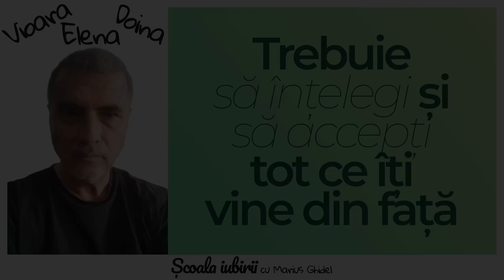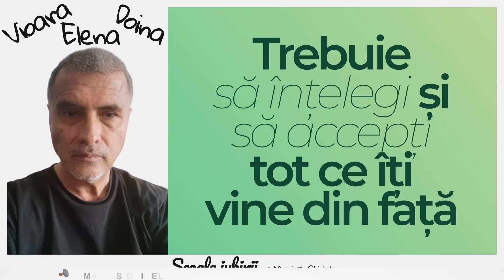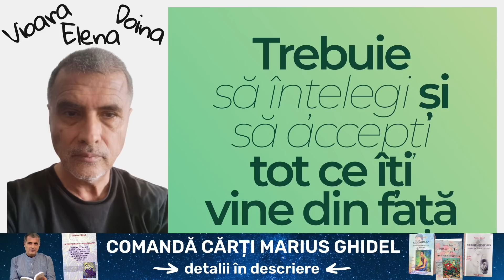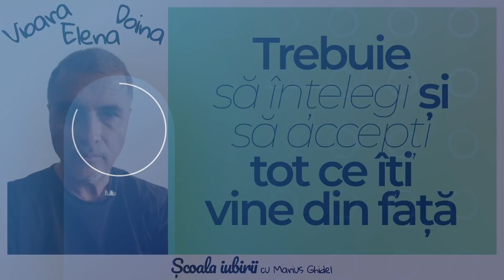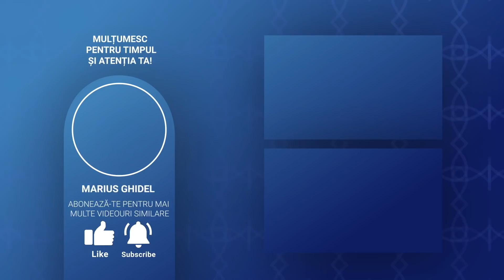DUMNEZEU NE INVATA PRIN OAMENI TOATE LECTIILE DE CARE AVEM NEVOIE - DOINA, VIOARA SI ELENA